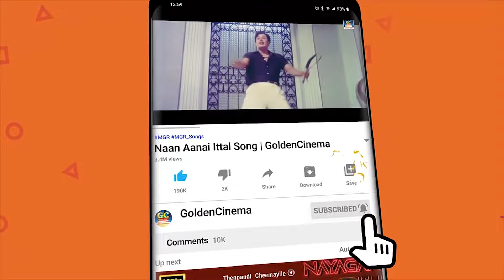100முறை கேட்டாலும் திகட்டாத 1980களின் அருமையான காதல் பாடல்கள் | Ilayaraja Love Songs HD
00:09 - Ponnaram Poovaram | பொன்னாரம் பூவாரம்
04:43 - kalakalakkum mani osai   | kalakalakkum mani osai
09:38 -Nil Nil Pathil Sol Sol |  நில் நில் பதில் சொல்
14:17- Vizhiyile Mani Vizhiyil | விழியிலே மணி விழியிலே
18:35 - Adho Mega Oorvalam |  அதோ மெகா ஊர்வலம்
23:35 - Ilamai Enum Poongatru | இளமை என்னும் பூங்காற்று
27:55 - Vazhi Vidu Vazhi Vidu  |  வழிவிடு வழிவிடு
32:38- Neethane Naal Thorum | நீதானே நாள்தோறும்
37:28 - Oru raagam paadalodu | ஒரு ராகம் பாடலோடு
41:42 - Ulagam Muzhuthum | உலகம் முழுதும் பழைய
45:49 -Mutham endral ennavendru | முத்தம் என்றால் என்னவென்றுilayaraja_love_songs

100முறை கேட்டாலும் திகட்டாத 1980களின் அருமையான காதல் பாடல்கள் | Ilayaraja Love Songs HD | Ilayaraja.